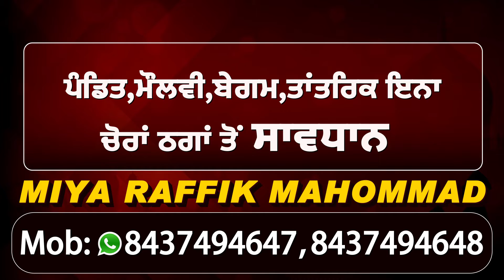Khanna 'ਚ ADC ਸਕੱਤਰ ਸਿੰਘ ਬੱਲ ਦੀ ਅਗਵਾਈ 'ਚ Republic Day ਦਾ ਹੋਇਆ ਸਮਾਗਮ